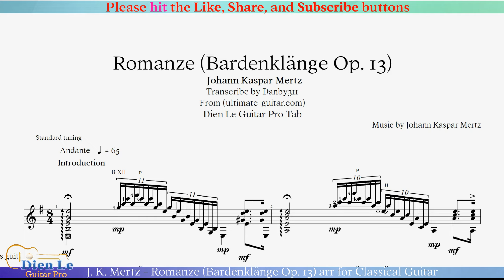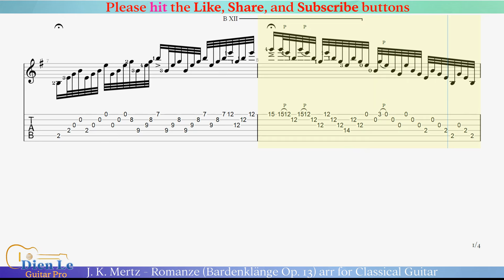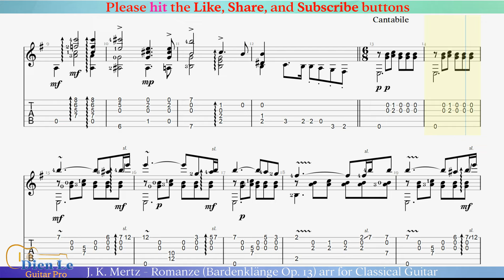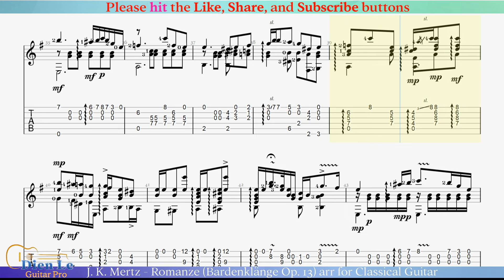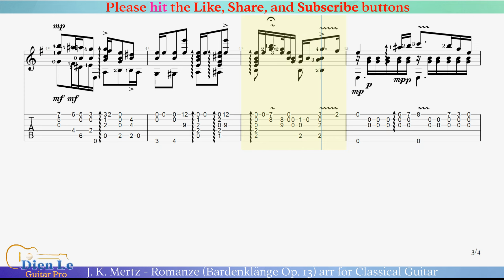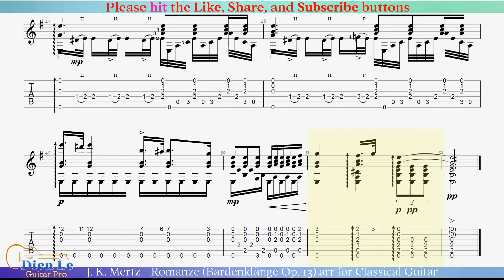J. K. Mertz - Romanze (Bardenklänge Op. 13) arr for Classical Guitar with Tab